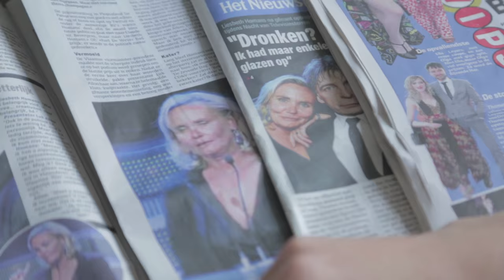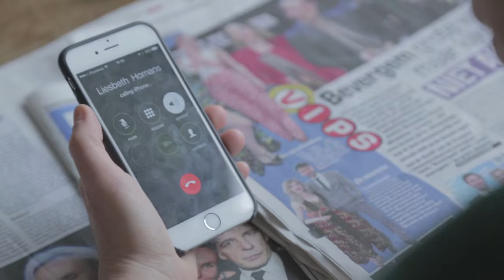Sorry, Liesbeth Homans.